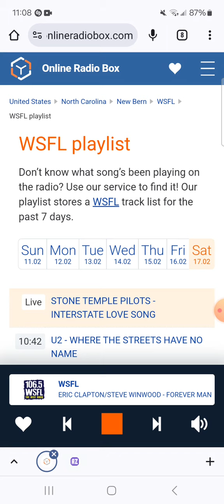106.5 WSFL - In Concert Weekend Bumper (2024 - Version 6)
Recorded after Bad Company - Feel Like Makin' Love (Live) and before Eric Clapton & Steve Winwood - Forever Man (Live).